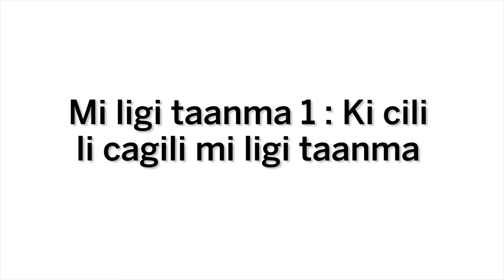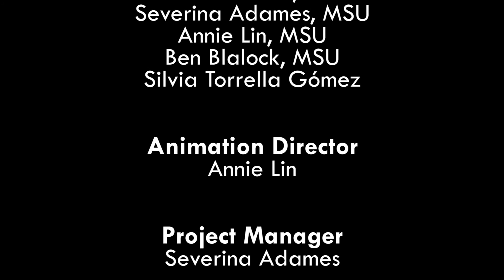Microfinance 1: Starting a Savings Group (World Renew Version) in Gourmanchema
The following video describes how to start a savings group. It includes how to form a group, how to organize the group and then how to organize a savings box. This variation of the animation was created for World Renew.